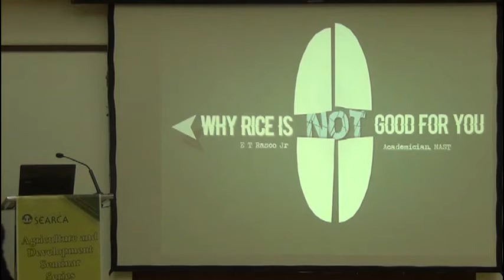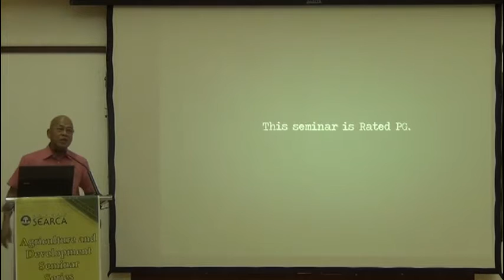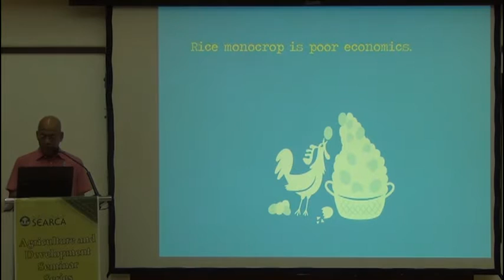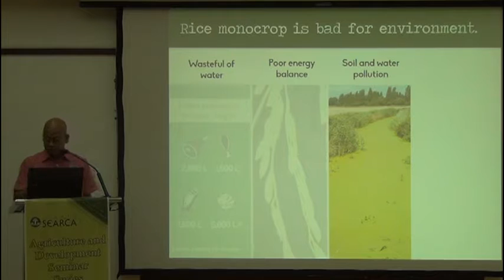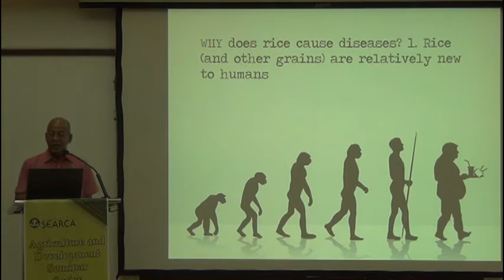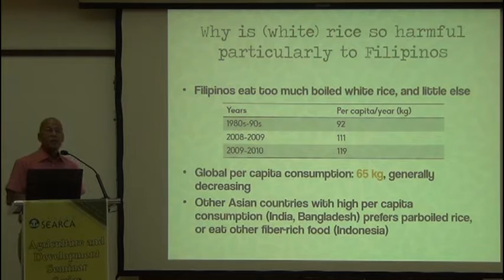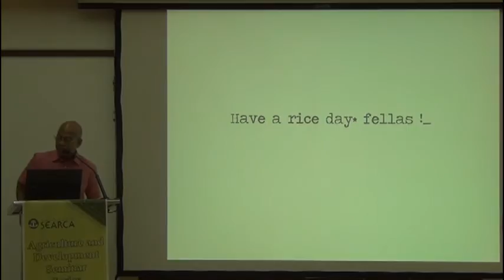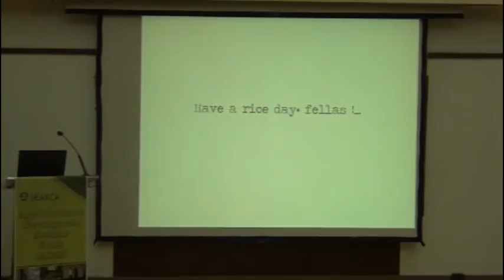Why Rice is not Good for You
by Dr. Eufemio T. Rasco, Jr.
Academician
National Academy for Science and Technology